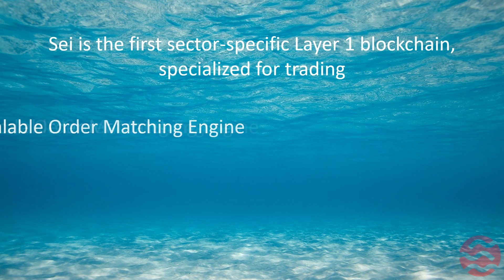What is Sei?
What do you know about Sei Network?
- Sei is the first sector-specific Layer 1 blockchain, specialized for trading
- The First Scalable Order Matching Engine
- New network for DEX and DeFi projects